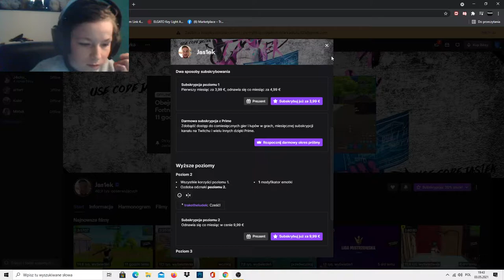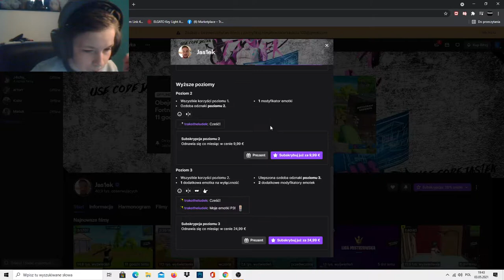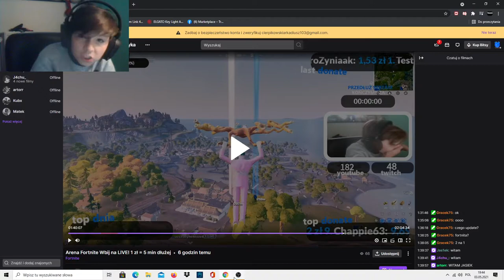Oni wbili mi na live! i youtube nie wyłączaj komentarzy pls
Opis robiony somodzielnie jakby co!
yt nie wyłączaj komentarzy

Discord Trako#6303

Stanowisko
Komputer
RTX 2060
I7 10700
16GB RAM
1TB HDD SEAGATE
512 GB SSD KINGSTON

PERYFERIA
KLAWIATURA BLITZWOLF BW KB1
MYSZKA RIVAL 3
PODKŁADKA SPEED PRO L HYPERX
MONITOR ACER NITRO XV3 SERIES